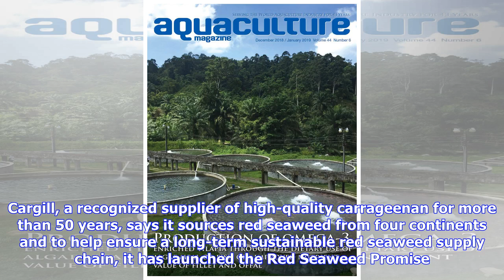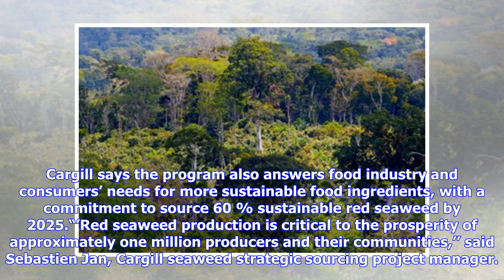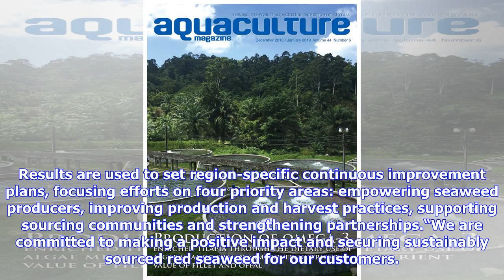Cargill moves to protect red Seaweed with Promise of better sustainability standards in supply chain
Red seaweed is the raw material needed to produce carrageenan, a texturizer used in various applications such as dairy, confectionery and personal care products. Cargill, a recognized supplier of high-quality carrageenan for more than 50 years, says it sources red seaweed from four continents and to help ensure a long-term sustainable red seaweed supply chain, it has launched the Red Seaweed Promise. The program is specifically designed to address key sustainability challenges for the harvesting...